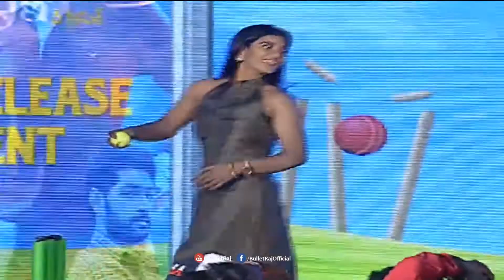Vijay Devarakonda Playng Cricket On Stage @ Kousalya Krishnamurthy Pre Release || Bullet Raj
Vijay Devarakonda Playng Cricket On Stage @ Kousalya Krishnamurthy Pre Release - Aishwarya Rajesh - Bullet Raj
Aishwarya Rajesh and Vijay Devarakonda Making Fun At Kousalya Krishnamurthy Pre Release

For More Latest Telugu Movies News & Tollywood News Please